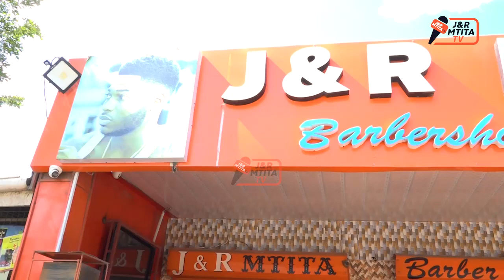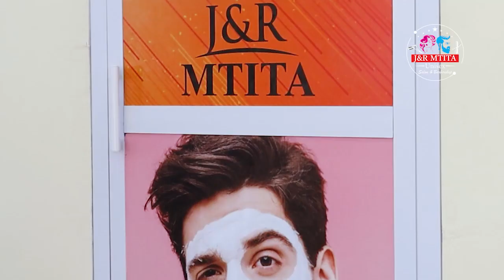NIPO TAYARI KUOLEWA NA MANDONGA NAMPENDA!!